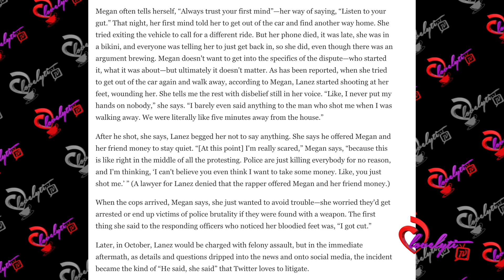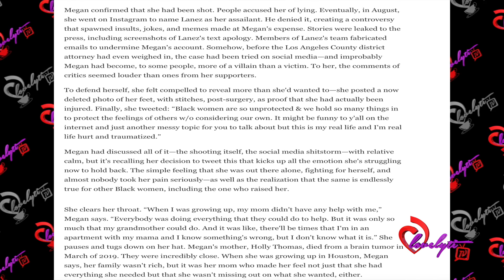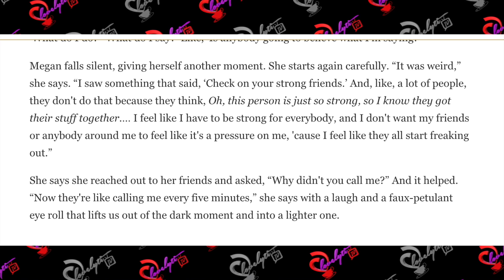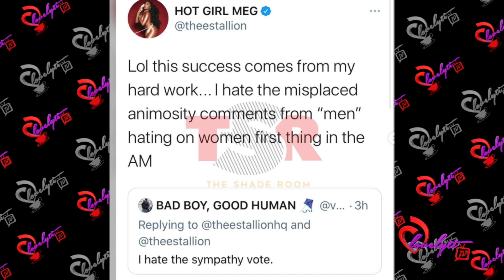Meg Thee Stallion claims Tory Tried to pay her & Kelsey off~Tory Says she's lying